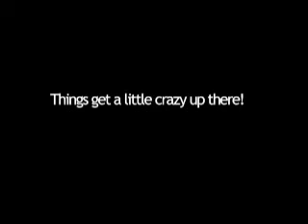Silverlane Rocks Pitch and Praise 09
we got a last minute call a few Fridays ago asking if we could go play at Pitch and Praise the following Saturday.    so we did what any other sane person would do.

we said yes.